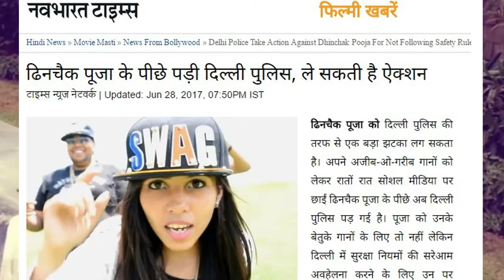|Dhinchak Pooja ka sach|Is she famous or infamous|Who is Dhinchak Pooja|Viral video|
Dhinchak Pooja is a lucky girl whose songs(I dont know whether these are songs or somethins else) become popular on youtube witthout any reasonable reason.